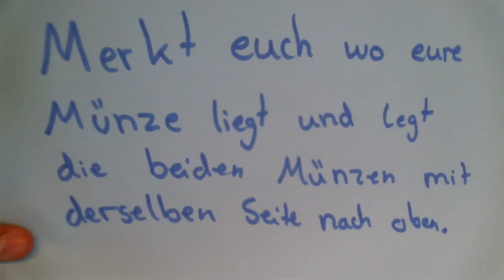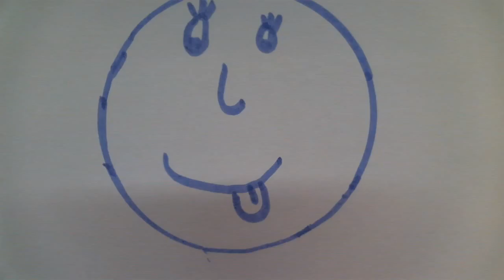Münzwanderung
Kinder einer 6. Klasse der Gesamtschule West erklären Zaubertricks